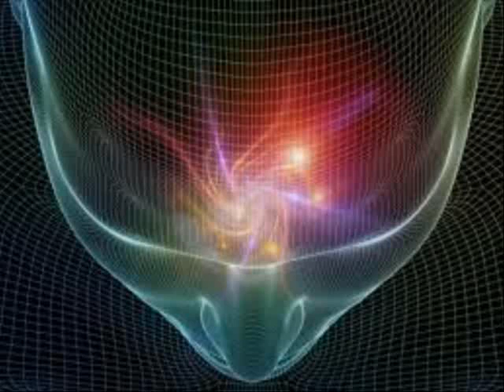A.S. Balasooriya on Sahaja Samadhi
Though mind produces thought, that very thought inflicts mind in turn.  .Be it pleasurable or unpleasurable it is a disturbance and pressure.unpleasurable. It also defiles the purity of mind. Here let us see what purifies the mind.  Sleep is a natural purifier.There is a far greater purifier. That is Sahaja Samadhi.